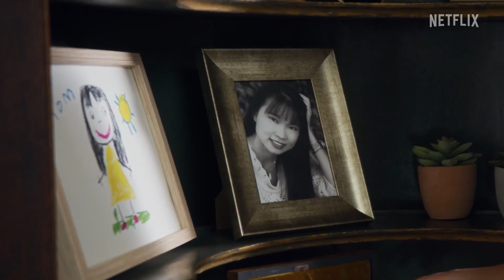Mighty Morphin Power Rangers: Once & Always ( Могучие рейнджеры: Раз и навсегда) 2023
Country: USA
Year: 2023
Genre: Science Fiction Action Adventure Family
Duration: 55 minutes
Premiere (WORLD): April 19, 2023
Production: Netflix

Rangers come face to face with a familiar threat from the past. In the midst of a global crisis, they are once again being called upon to become the heroes the world needs.

Страна: США
Год: 2023
Жанр: фантастика боевик приключения семейный
Продолжительность: 55 минут
Премьера (МИР): 19 апреля 2023
Производство: Netflix

Рейнджеры сталкиваются лицом к лицу со знакомой угрозой из прошлого. В разгар глобального кризиса их снова призывают стать героями, в которых нуждается мир.